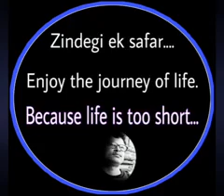ZINDEGI EK SAFAR